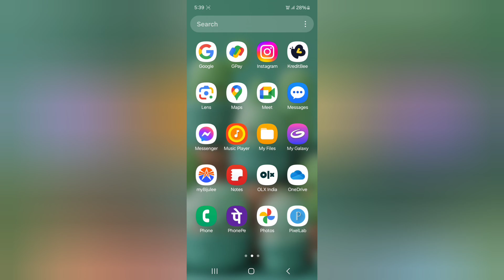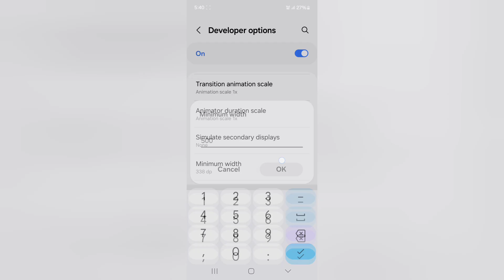Samsung A23 5g dpi kaise badhaye, how to increase dpi in Samsung, how to use dpi settings in Samsung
Samsung A23 5g dpi kaise badhaye, how to increase dpi in Samsung, how to use dpi settings in Samsung, developer settings